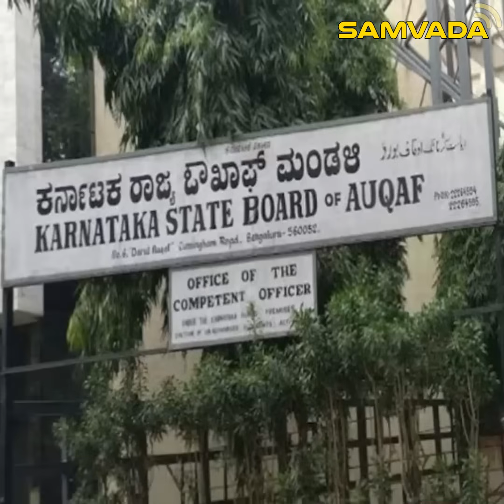ಹಿಂದುಗಳ ವಿರುದ್ಧ ವಕ್ಫ್ ಬೀಜ ಬಿತ್ತಿ ಮರವಾಗಿ ಬೆಳೆಸಿದ್ದು ಕಾಂಗ್ರೆಸ್? ಅಶೋಕ್ ಕೆ. ಎಂ. ಗೌಡ